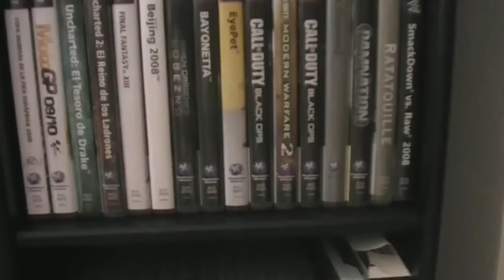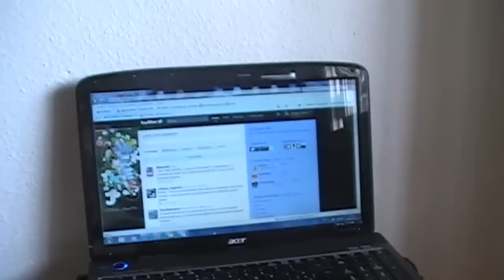Especial 1000 subs! - Setup!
LEER_______________________________________________________

Siento los dos pequeños fallos del video!!! Espero que os haya gustado u os guste! Gracias a tod@s por los 1000!!! Sois grandes!! Besos de chocolate!!!